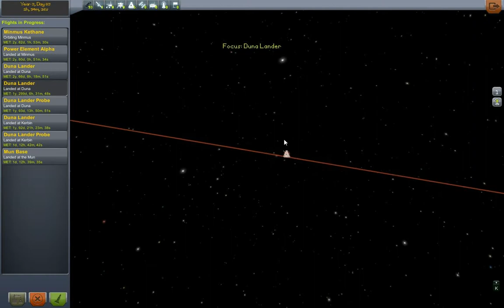Kerbal Space Program - Kethane Base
A quick look around my kerbal sites.